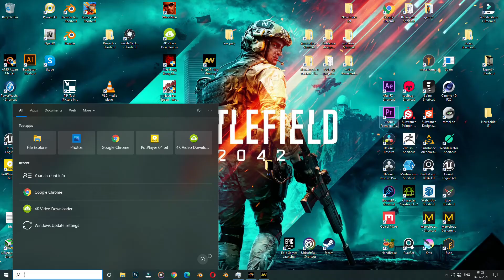Call of Duty Advanced Warfare 2021 06 14 04 20